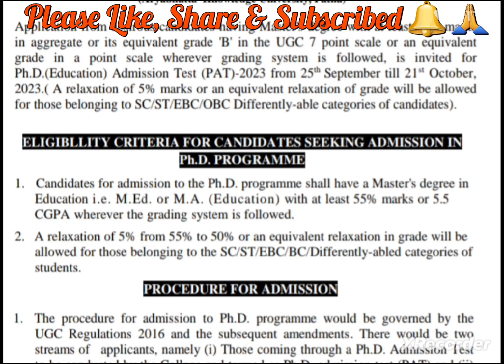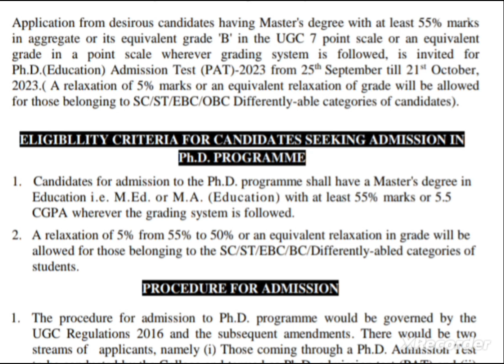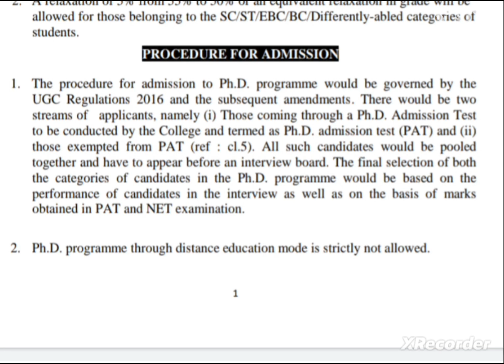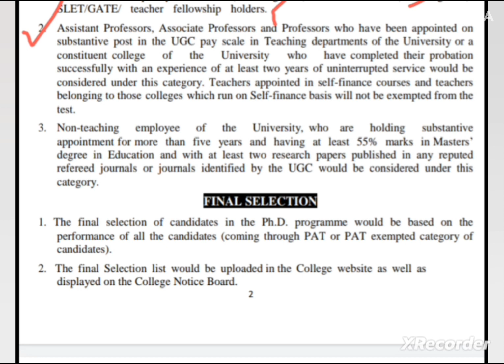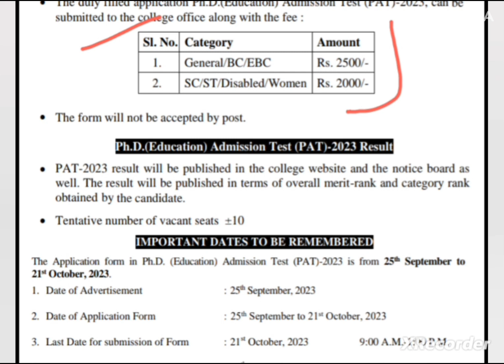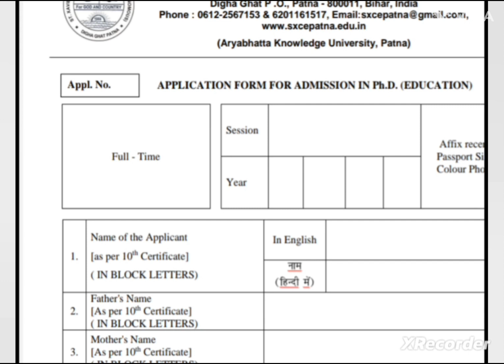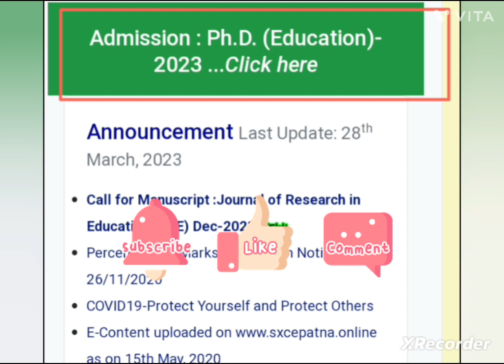PhD New Admission Notification 2023-24 | PhD New Application Form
PhD New Admission Notification 2023-24 | PhD New Application Form | PhD Admission 2023

Hello Everyone,

University Website   ;

PhD New Admission Notification 2023-24
Phd admission notification 2023
Phd latest news
Phd quest
St xavier's college of education patna
latest phd admission notification 2023
phd admission latest news
phd application form 2023
phd latest news
phd new application form 2023
phd new notification 2023
phd ongoing application form 2023
Autonomous College PhD Admission Notification 2023-24

Guys, Hope this information will be helpful for you. Requested to you Kindly read all details properly before apply.